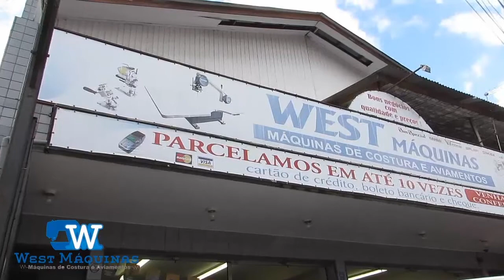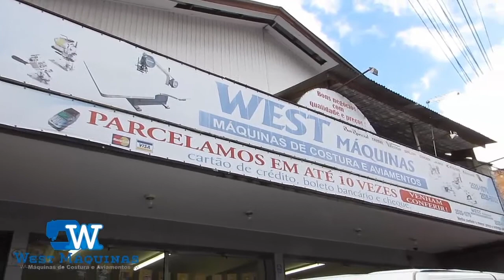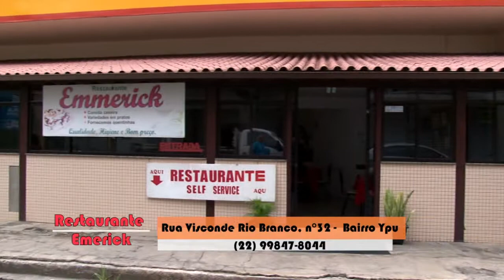Em Ação 18 05 18